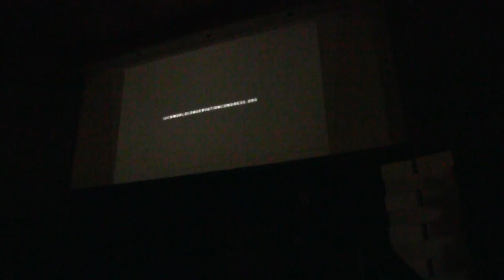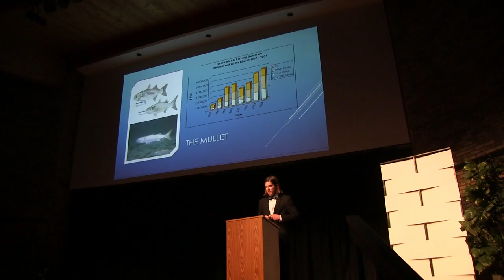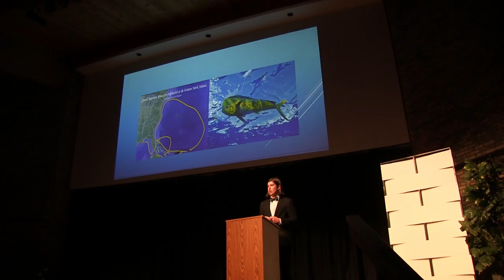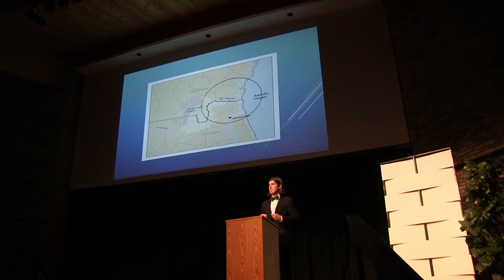JREX 2020 Adcock